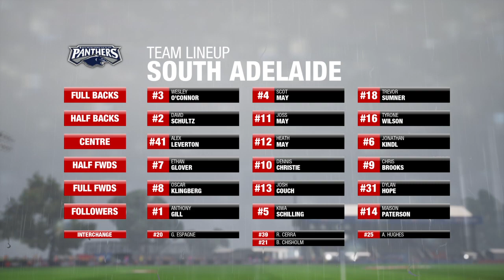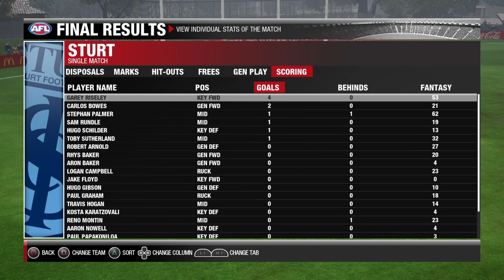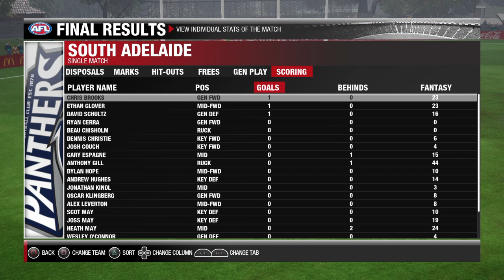SANFL Inclusive League - Round 7, South Adelaide Vs Sturt